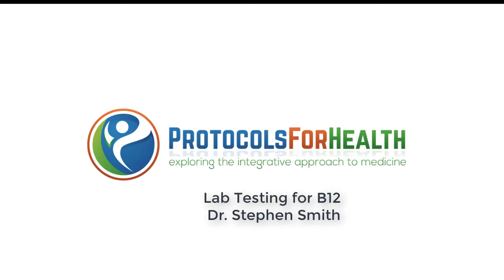What's wrong with Lab Testing for B12.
Learn know how to test your vitamin B12 levels correctly. If you have high b12 levels you could have low Active levels. Don't be fooled by the basic test.